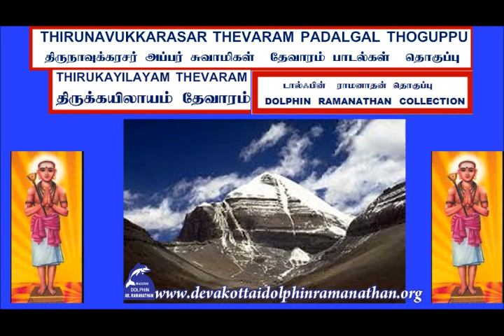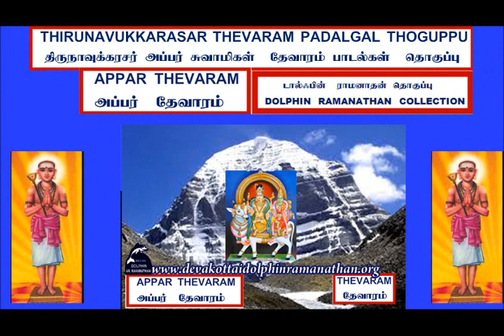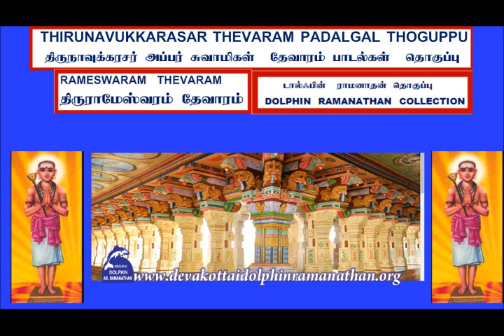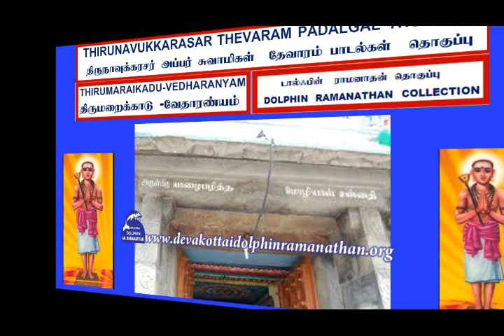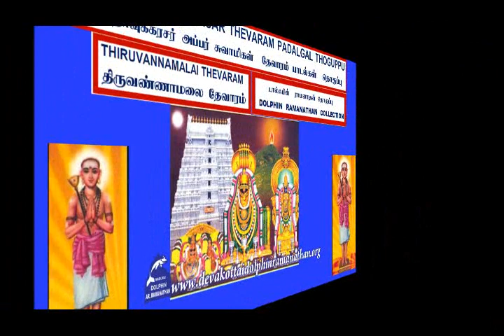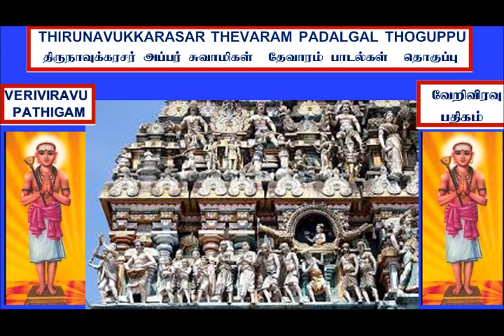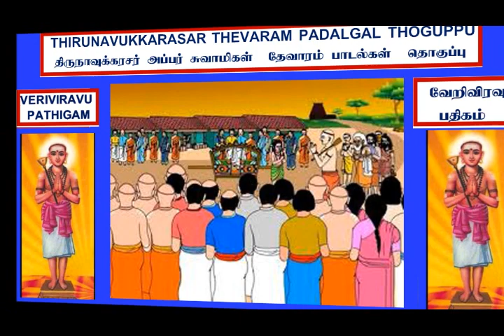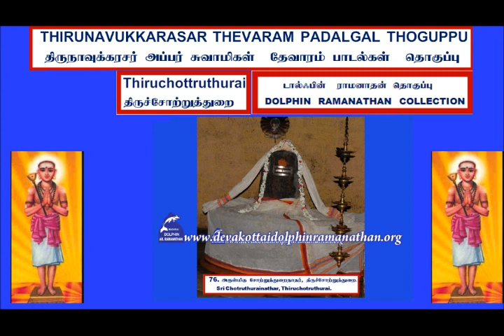THIRUNAVUKKARASU SWAMIGAL PURANAM PART 3/9 IN PERIYA PURANAM BY SEKKIZHAR DOLPHIN RAMANATHAN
I,Dolphin AR.Ramanathan(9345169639)residing at 16,NEW LIG COLONY,ANNA NAGAR,MADURAI-625020 have uploaded a video of THIRUNAVUKKARASU SWAMIGAL PURANAM PART 3/9 IN THIRUTHONDAR PURANAM 12TH THIRUMURAI ENDRA PERIYA PURANAM BY SEKKIZHAR 5.THIRUNINDRA SARUKKAM  DOLPHIN RAMANATHAN COLLECTION  சேக்கிழார் சுவாமிகள்  அருளிய திருத்தொண்டர் புராணம் என்ற பெரிய புராணம்12ம் திருமுறை 5.திருநின்ற சருக்கம் திருநாவுக்கரசு சுவாமிகள் புராணம் பாகம்   3/9 டால்ஃபின் ராமனாதன் தொகுப்பு I humbly request the original owners and THE SINGER OF THESE SONGS to allow the songs uploaded to be used for the welfare of devotees.I have uploaded this video only as a FAIR USE and not with the intention of commercial or monetary benefits nor to compete with the original owners nor to create a negative impact in their market.My intention is to serve Devotees and i do not want monetary or commercial benefit.I HUMBLY REQUEST THE ORIGINAL OWNERS TO KINDLY ALLOW ME TO USE THE SONG AND I DO NOT WANT ANY MONETARY BENEFITS.